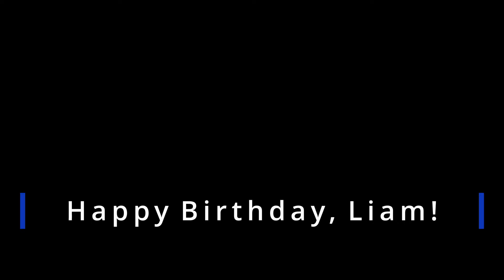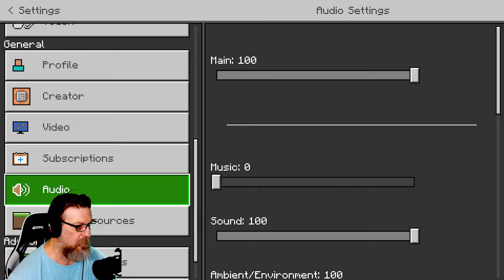Bikini Bottom! - Let's Play Minecraft SpongeBob SquarePants- Ep.1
Let's try out the new Minecraft SpongeBob SquarePants! Let's check out Bikini Bottom and see what's going on. This will be a new player experience but played from a huge SpongeBob fan's POV! Let's have some fun!